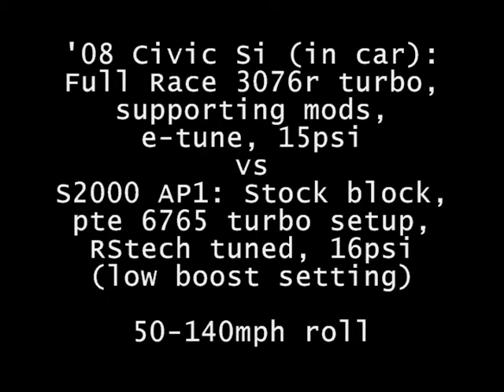S2000 6765 16psi vs Civic Si full-race 3076r 15psi 50-140mph roll race